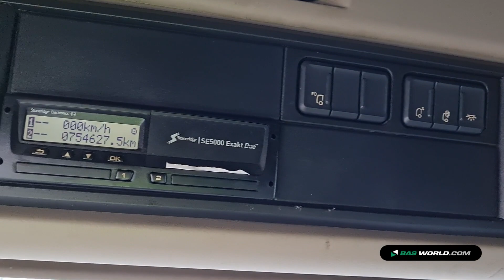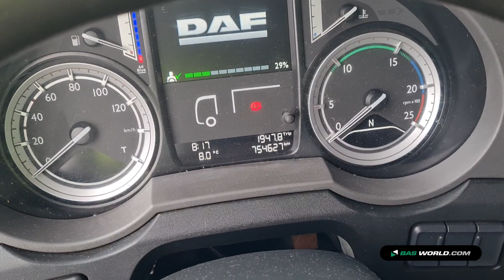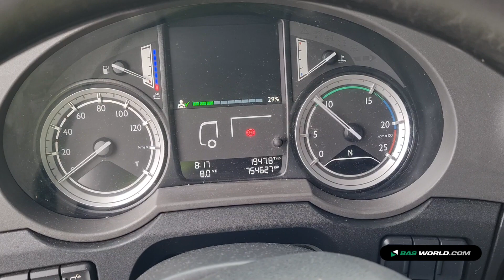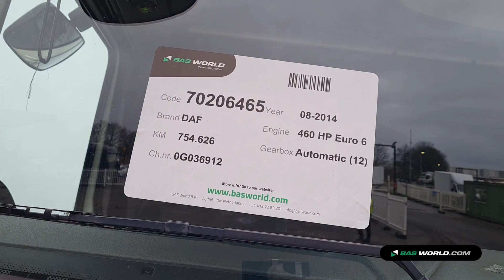70206465 DAF XF